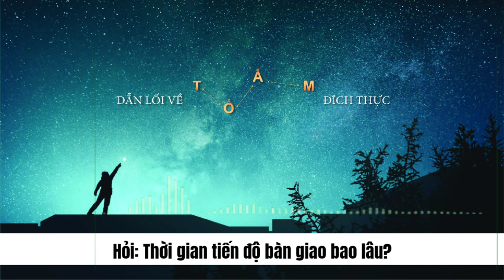Hỏi Đáp Tất Cả Thông Tin Liên Quan Dự Án Celesta Heights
CELESTA HEIGHTS | KHU CĂN HỘ CAO CẤP NAM SÀI GÒN
Keppel Land & Phú Long
00:05 Pháp lý dự án Celesta Heights đã đến đâu?
00:45 Thời gian tiến độ bàn giao bao lâu?
01:05 Đơn vị quản lý là ai? Phí quản lý bao nhiêu?
02:25 Đơn vị xây dựng đã có chưa? Là ai?
02:55 Thời gian ra sổ hồng sau khi bàn giao nhà là bao lâu?
04:58 Hình thức đặt mua (booking) như thế nào?
06:10 Khách đồng ý cọc, thì ký hợp đồng với ai?
07:22 Phương thức thanh toán như thế nào? Ngân hang nào hỗ trợ vay?
09:36 Đối tượng mua dự án Celesta Heights là ai?
13:15 Celesta Heights có phải là dự án vùng ven Sài Gòn?
14:45 Hợp đồng cọc có được chuyển nhượng cho bên thứ ba hay không?
16:50 Thời gian dự kiến cho chuyển cọc đợt đầu là khi nào?
17:29 Không hang không mua nữa có được hoàn tiền không?
19:12 Căn hộ được bàn giao như thế nào?
20:57 Ưu và nhược điểm của Celesta Heights?
24:49 Dự án có giới hạn số lượng căn được mua không?
25:10 Giá căn hộ bàn giao “thô” & “hoàn thiện” chênh lệch nhiều không?
25:54 Căn hộ tầng trệt mặt tiền, Duplex, Penhouse có mở đợt này không?
26:29 Việc bố trí chỗ đậu xe cho cư dân như thế nào?
27:52 Khách hàng muốn xem pháp lý hiện có của dự án được không?
29:09 Mức lợi nhuận khi khách hàng đầu tư vào các dự án của Keppel Land ra sao?